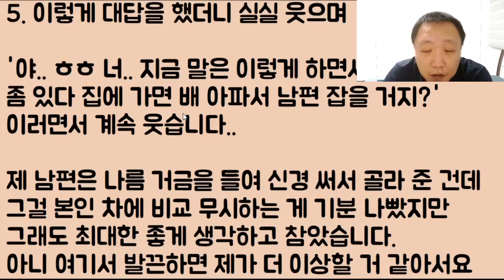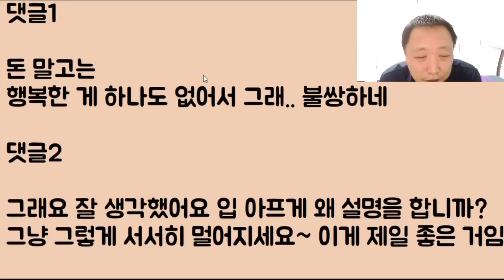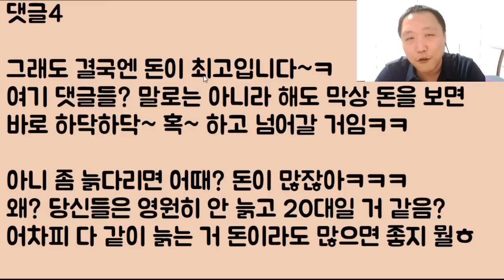[그래도 돈 최고!!ㅋㅋ] 돈 많은 남편을 만나 지금 너무나 행복하다는 친구.. 그래 좋겠네~ 근데 너무 늙었어ㅠ 야 그거 알아? 내 남편은 오지게 강해ㅎㅎ